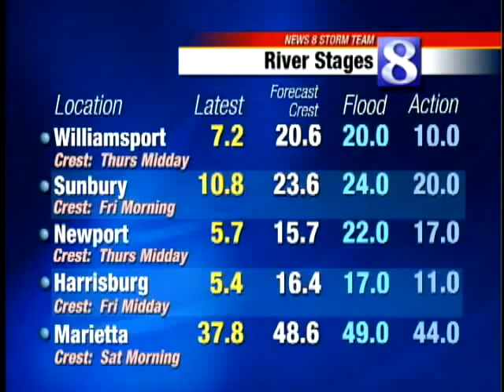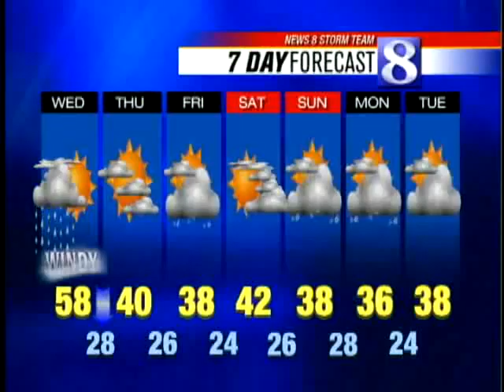When Will Rain End?